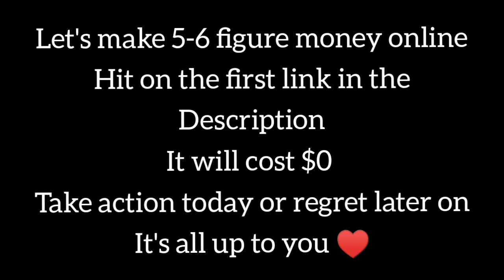Life Of Billionaires | Rich Lifestyle Of Billionaires | Dream Life l Motivation #180